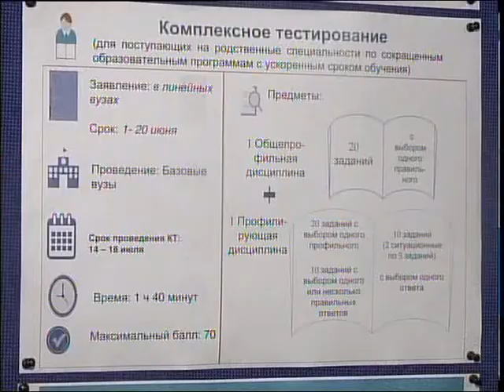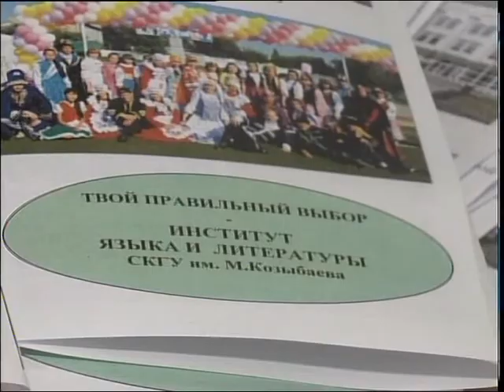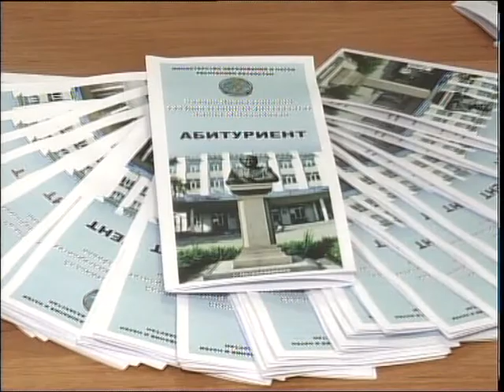М.Қозыбаев атындағы СҚМУ түлектердің құжаттары жаңа форматта қабылданады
Тез әрі ыңғайлы. Маусымның 1-інен бастап М.Қозыбаев атындағы Солтүстік Қазақстан мемлекеттік университетінде талапкерлердің құжаттары "Бір терезе" қағидаты бойынша қабылданады. Сондай-ақ, жастар оқуға түсу түралы өтінішін электронды түрде жолдай алады. Жоғары оқу орнында қолға алынған жаңашылдық жайында тілшіміз баяндасын.